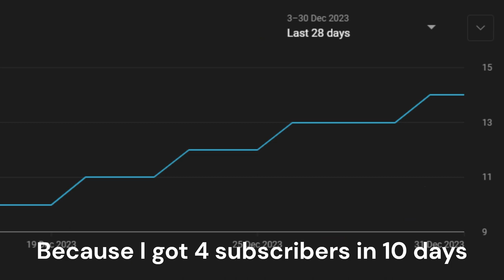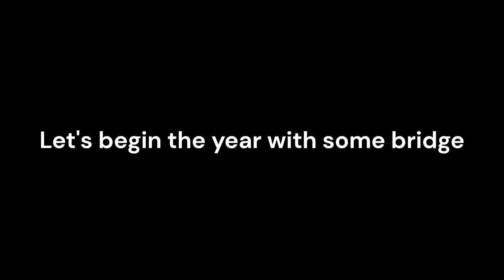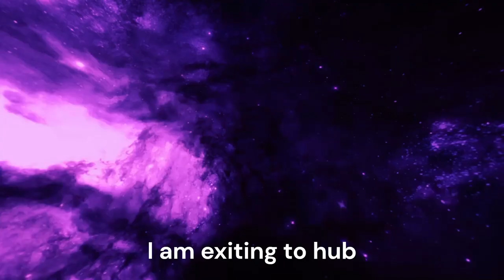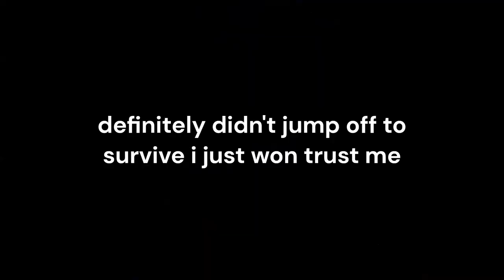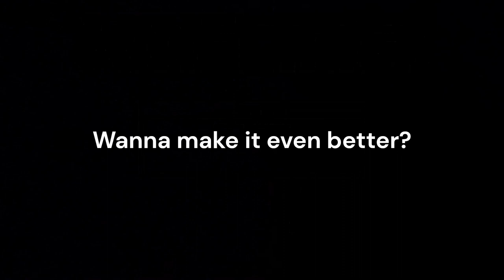Celebrating The New Year In Minecraft Be Like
Happy New Year! Today I will play on the Hive in Minecraft to celebrate the new year. Let's all hope that 2024 will be the best year ever! My goals for 2024: 1000 or more subscribers, make better conent, become better at video games.